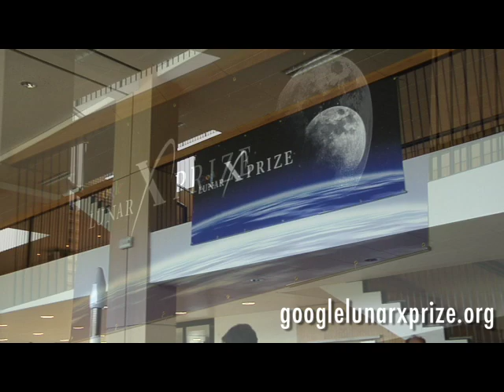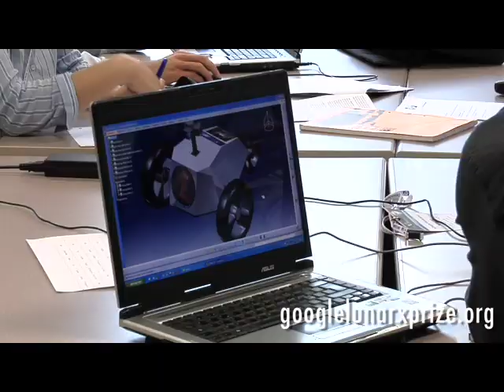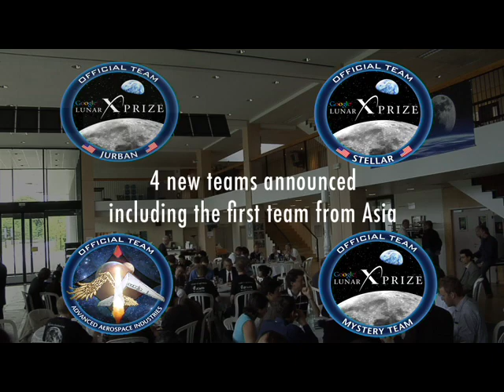GLXP First Team Summit 2008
Watch a recap on what happened at the first 'Google Lunar X PRIZE Team Summit' hosted at the Intl. Space University, Strasbourg back in May 2008.